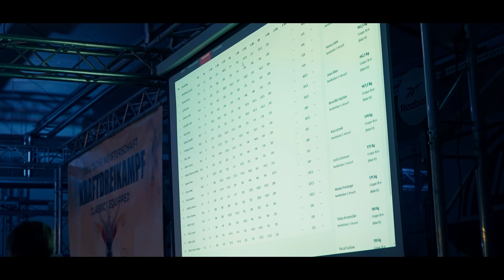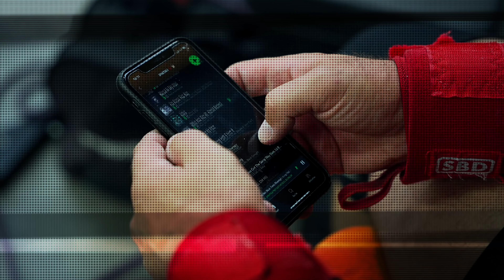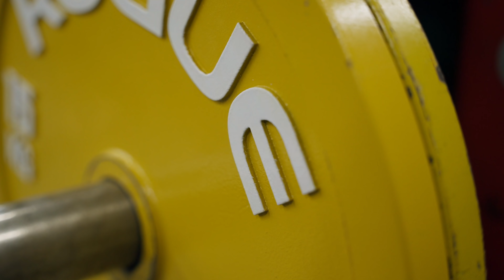Mein härtester Powerlifting-Wettkampf @ 93kg - 787,5kg!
Am letzten Wochenende habe ich meinen bisher besten Wettkampf abgeliefert mit 787,5kg bei -93kg Körpergewicht. Dies war die zweitbeste KDK-Leistung in DE Alltime. Danke für all die Unterstützung! Muss besser werden!

Spare 10% bei ESN und unterstütze diesen Kanal! Code: YB

Gratis Ebook zu der Technik in den Langhantelübungen!